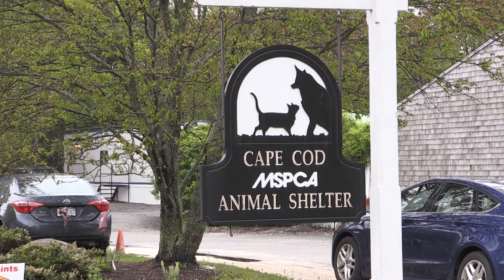CMN Adorable Adoptables: June 13, 2017